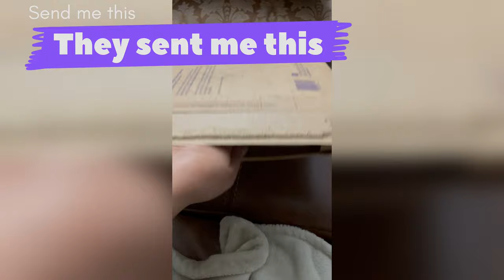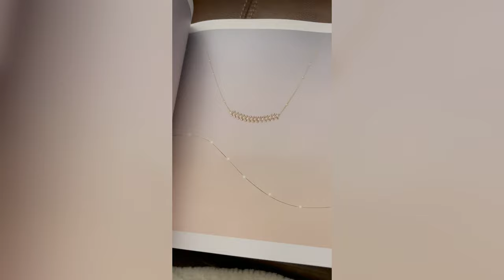Cartier Unboxing / Must Have Item / Wishlist Unboxing